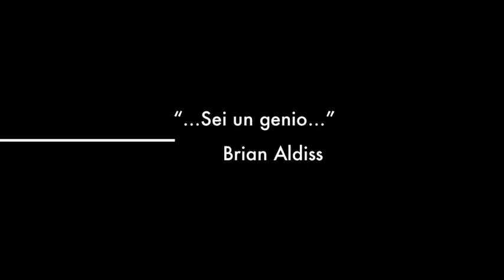trailer lanfrancomff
Trailer del documentario dedicato al maestro Lanfranco che verra proiettato integralmente il 25 agosto 2012 durante il mantova film festival